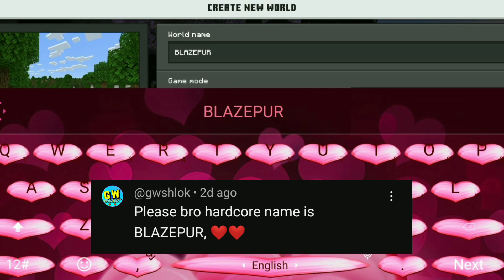My first day in minecraft pe 1.20 hardcore || mcpe hardcore #1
Minecraft pe 1.20 hardcore series in hindi || minecraft pe hardcore ||

Minecraft pocket edition hardcore series part 1 || mcpe hardcore ||

Today i started a new journey in minecraft pe 1.20 hardcore. This is the first episode of minecraft pe hardcore hope you will enjoy.

Wii shop
Happy life
Black sunrise